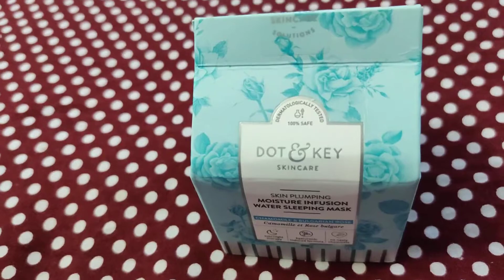Dot &Key skin plumping moisture infusion water sleeping mask review || Glow With Beauty